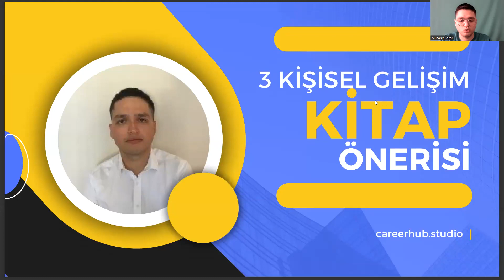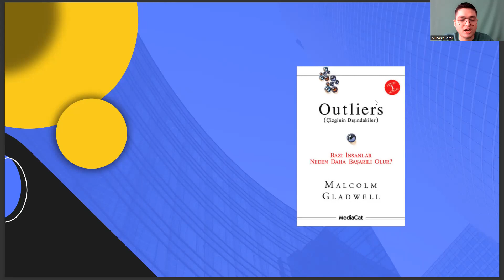Uluslararası Ticaret Bölümüne Yönelik 3 Kişisel Gelişim Kitabı Tavsiyesi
uluslararası ticaret ve finansman taban puanları 2022,
uluslararası ticaret ve işletmecilik sıralama 2022,
yökatlas,
çalışma ekonomisi ve endüstri ilişkileri ne iş yapar,
iktisat taban puanları 2022,
ankara medipol üniversitesi,
ekonometri nedir,
gastronomi taban puanları,
bilgi ve belge yönetimi,
tyt ayt puan hesaplama,
üniversite tercihleri,
uluslararası ticaret ve işletmecilik taban puanları 2022,
uluslararası ticaret taban puanları 2022,
uluslararası ticaret ve lojistik taban puanları 2022,
uluslararası ilişkiler dersleri,
uluslararası ticaret ve finansman ne iş yapar,
yönetim bilişim sistemleri nedir,
uluslararası ticaret ve lojistik iş imkanları,
yök atlas,
uluslararası ticaret yök atlas,
uluslararası ticaret ve lojistik ne iş yapar,
uluslararası lojistik ve ticaret,
uluslararası ticaret puanları,
uluslararası ticaret taban puanları,
uluslararası ticaret ve lojistik puanları,
lojistik taban puanları,
uluslararası lojistik taban puanları,
uluslararası ticaret ve lojistik taban puanları,
uluslararası işletmecilik ve ticaret,
uluslararası ilişkiler,
uluslararası ticaret nedir,
uluslararası ticaret ne iş yapar,
işletme,
dış ticaret,
uluslararası finans,
uluslararası ticaret dersleri,
uluslararası ticaret ve işletme,
uluslararası ticaret ve lojistik yönetimi,
lojistik yönetimi,
istanbul üniversitesi,
istanbul ticaret üniversitesi,
uluslararası ticaret ve finans,

yökatlas,
ankara medipol üniversitesi,
ekonometri nedir,
gastronomi taban puanları,
üniversite tercihleri,
uluslararası ilişkiler dersleri,
yök atlas,
uluslararası ticaret puanları,
lojistik taban puanları,
uluslararası ilişkiler,
uluslararası ticaret nedir,
işletme,
dış ticaret,
uluslararası finans,
uluslararası ticaret dersleri,
lojistik yönetimi,
istanbul üniversitesi,
istanbul ticaret üniversitesi,

yökatlas,
ankara medipol üniversitesi,
ekonometri nedir,
gastronomi taban puanları,
üniversite tercihleri,
uluslararası ilişkiler dersleri,
yök atlas,
uluslararası ticaret puanları,
lojistik taban puanları,
uluslararası ilişkiler,
uluslararası ticaret nedir,
işletme,
dış ticaret,
uluslararası finans,
uluslararası ticaret dersleri,
lojistik yönetimi,
istanbul üniversitesi,
istanbul ticaret üniversitesi,